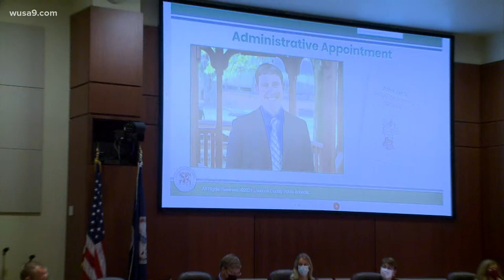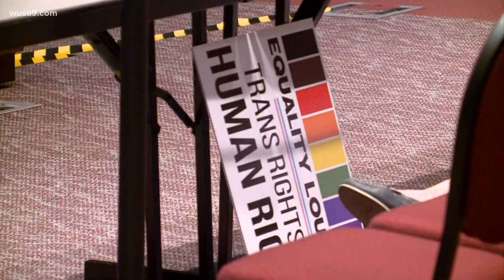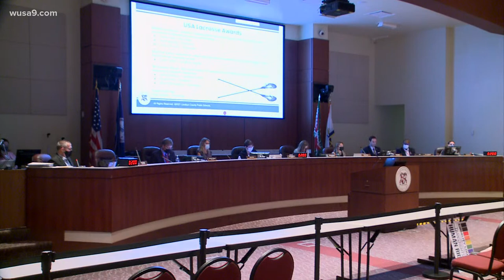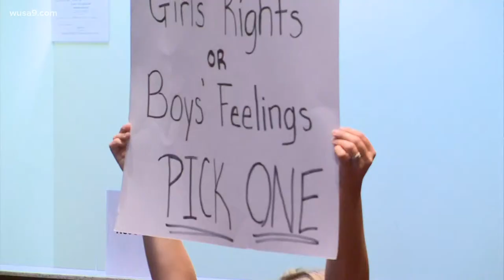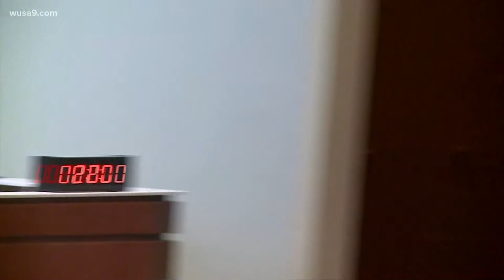Watch Live: Loudoun County School Board Meeting (Aug. 11, 2021)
The county's school board meeting will include discussions on transgender student rights, indoor mask mandates and critical race theory.